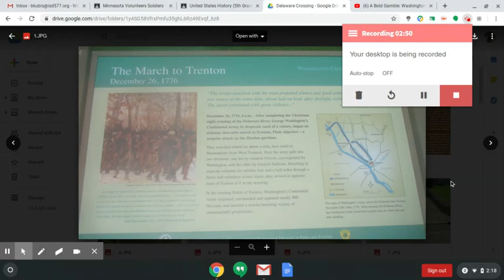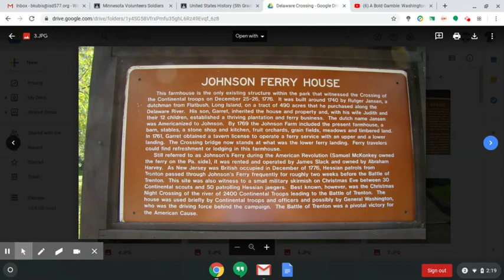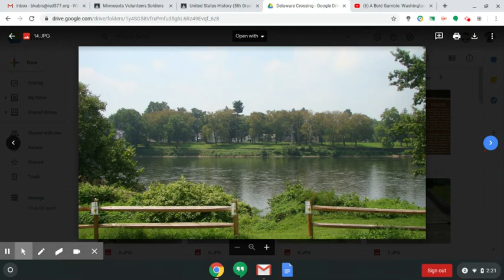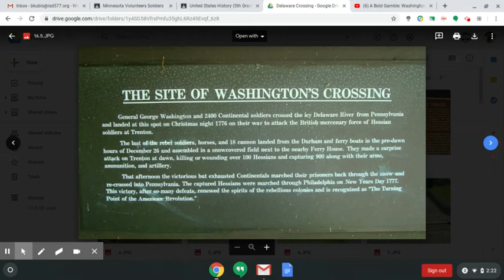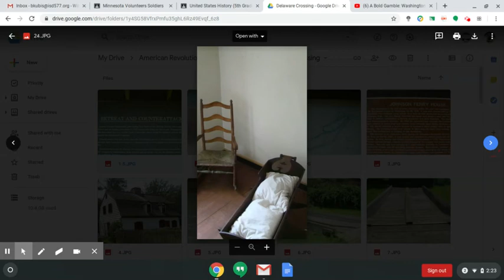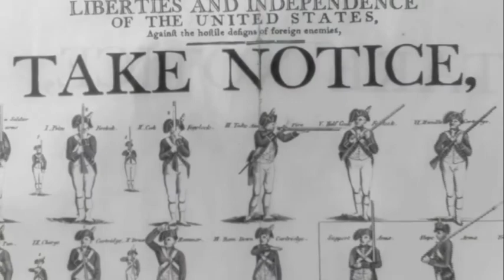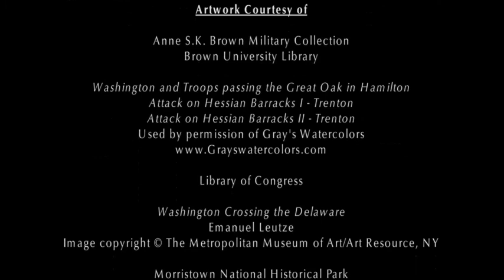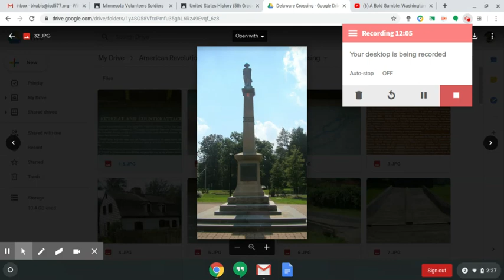Washington Crosses the Delaware River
I show pictures from when I visited the spot where Washington crossed the Delaware River.